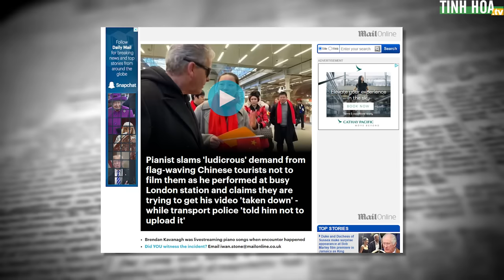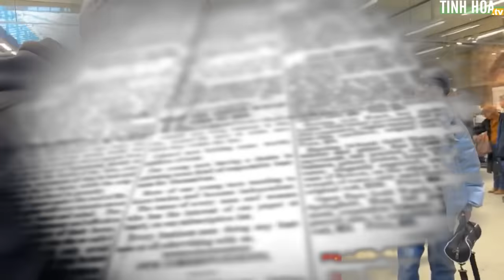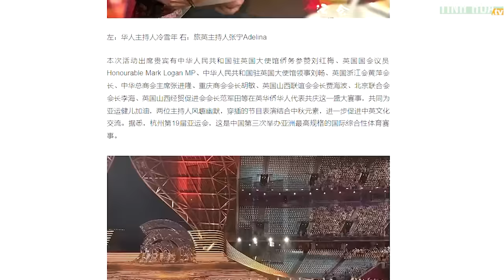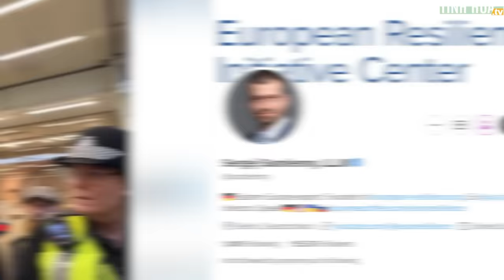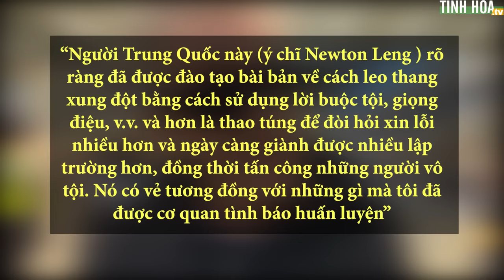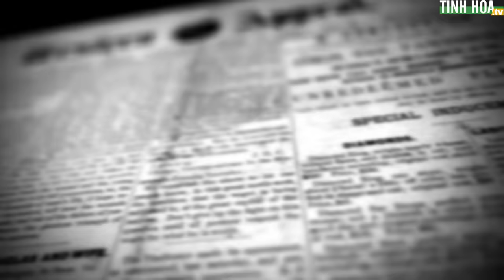Cư dân mạng chỉ điểm tiểu phấn hồng Trung Quốc gây náo loạn nước Anh | Tinh Hoa TV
Ngay sau khi 1 nhóm tiểu phấn hồng Trung Quốc gây náo loạn ở nhà ga của nước Anh, đã có nhiều cư dân mạng chỉ ra danh tính những người này, bao gồm thông tin công cộng trên các nền tảng tiếng Anh, và cả các trang thông tin bên trong Trung Quốc

Thông tin công bố về họ sẽ khiến cho người xem không khỏi sửng sốt khó tin...